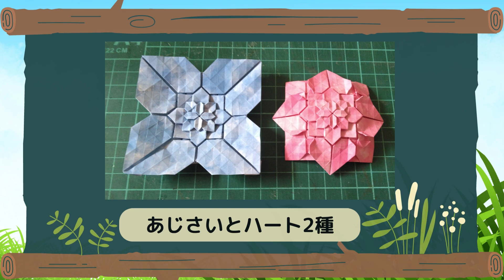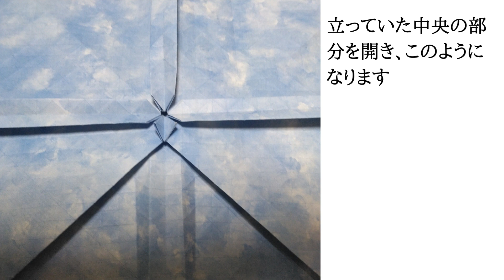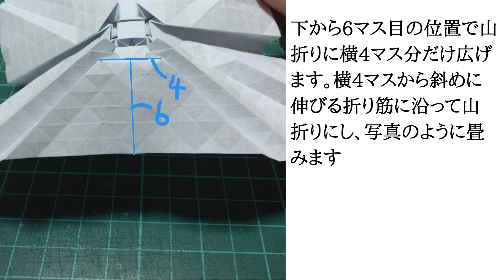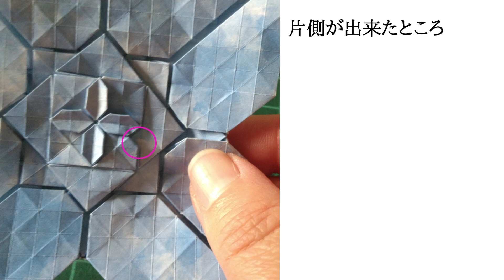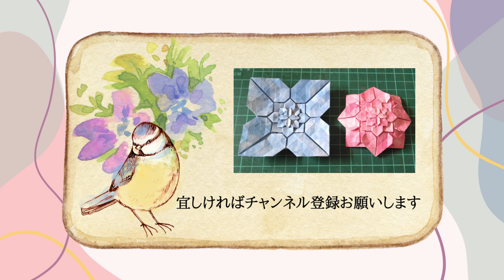あじさいとハート2種折ってみました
@kahuu_note2023　様の作品を参考に考案しました。